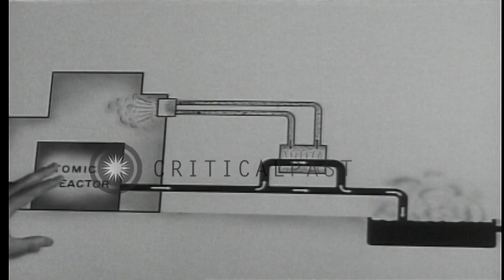Using a schematic drawing, an engineer explains the working of an atomic reactor ...HD Stock Footage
Using a schematic drawing, an engineer explains the working of an atomic reactor at Hanford Camp, in Richland, Washington.

Activities of the Atomic Energy commission at Hanford Camp in Richland, Washington. An engineer explains the working of an atomic reactor. He refers to a schematic drawing. He refers to notes and points out features of the atomic reactor. Location: Richland Washington. Date:  1944.

57,000+ broadcast-quality historic clips for immediate download.